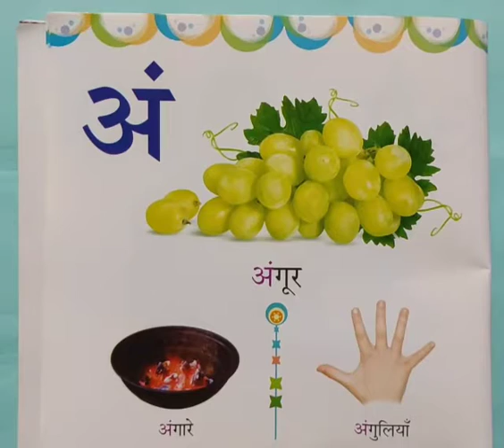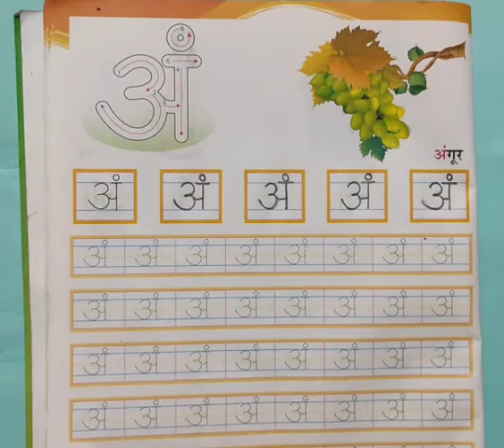Hindi writing work - 'अं' (NUR) | KIDZ MILLENNIUM SCHOOL, ROORKEE